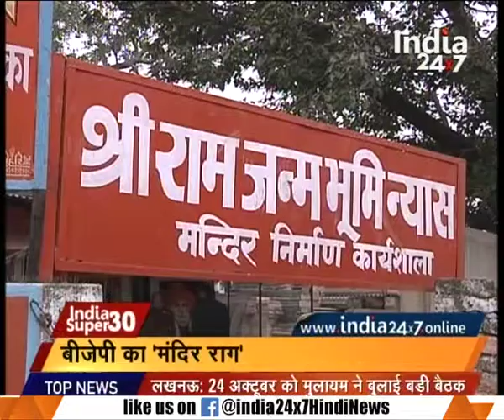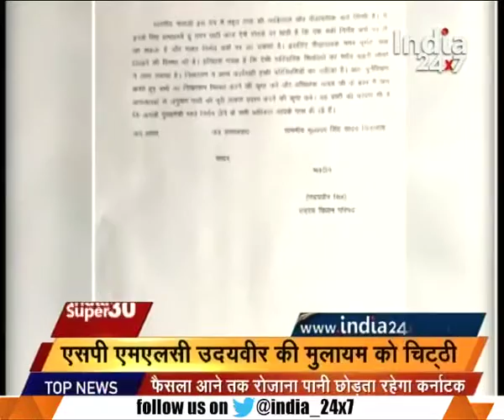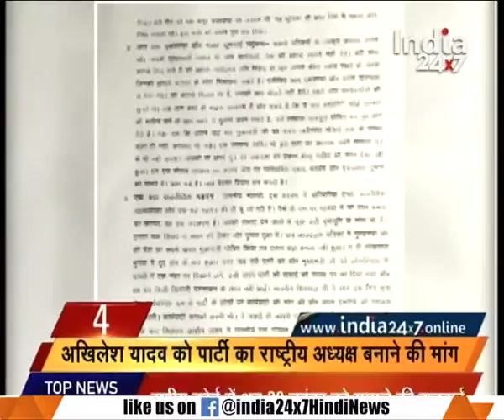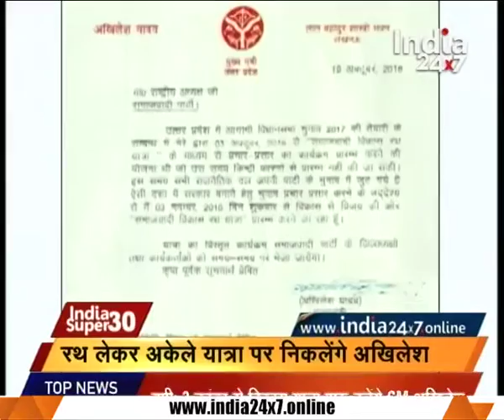Ram temple issue ignited in Ayodhaya again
Ram temple issue ignited in Ayodhaya again. Watch this special segment and get to know more here.